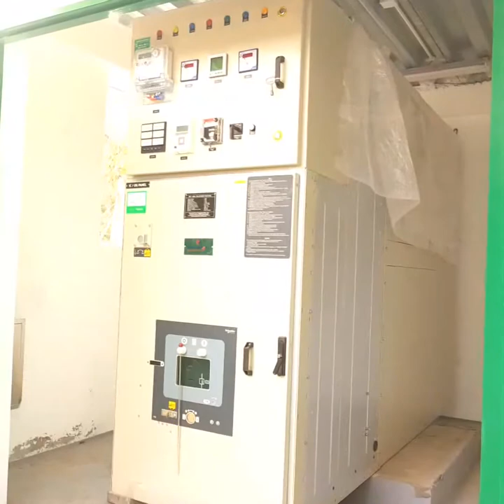돈 벌고+여행 가고여행 미얀마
해외 파견되어 돈 벌면서 여행 가자!